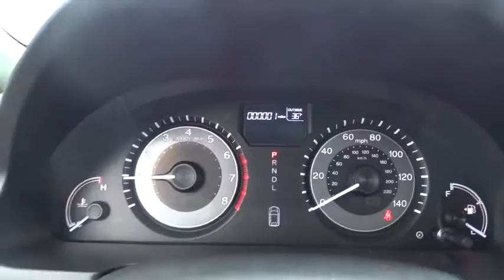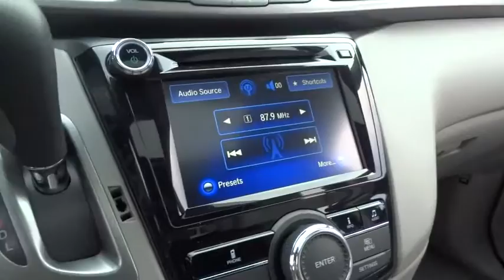2016 Honda Odyssey Lansing, Calumet City, Highland, Matteson, Orland Park, IL N5668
2016 Honda Odyssey EX-L 27/19 Highway/City MPGbrbrAwards:br  * KBB.com Best Buy Award Finalistbr  * KBB.com Best Buy Award Winnerbr  * KBB.com 16 Best Family Carsbr  * KBB.com Brand Image AwardsbrbrFor more information, Kelley Blue Book is a registered trademark of Kelley Blue Book Co., Inc. For your peace of mind, we have included REAL photos, for you to judge the condition yourself. As you do your comparison shopping, you will see Napleton River Oaks Honda offers some of the best values in the market. Stop by Napleton's River Oaks Honda conveniently located off 80-94 Torrence Ave North Exit. 17220 Torrence Ave Lansing, Ill 60438. Serving the Greater Chicago, Il Area. Out of town buyer's free pick-up at the airport. We can help arrange delivery right to your front door too!